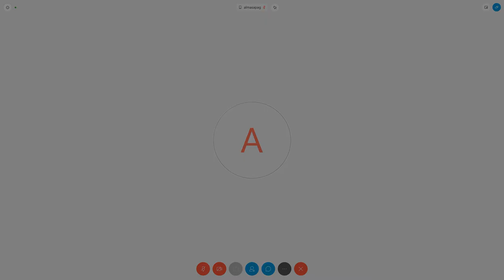Diputada Sapag, Alma - Comisión de Agricultura y Ganadería - 13-04-2020